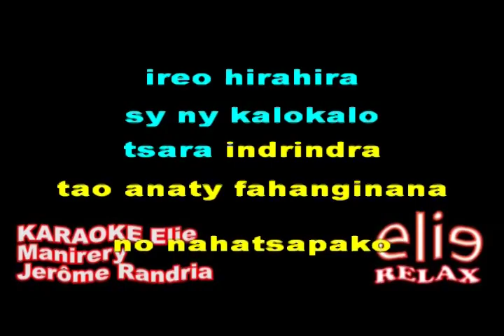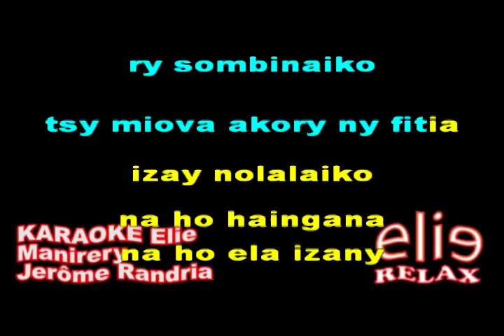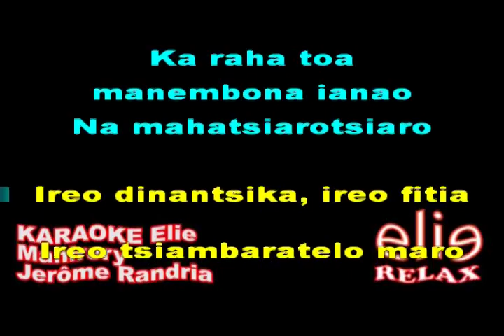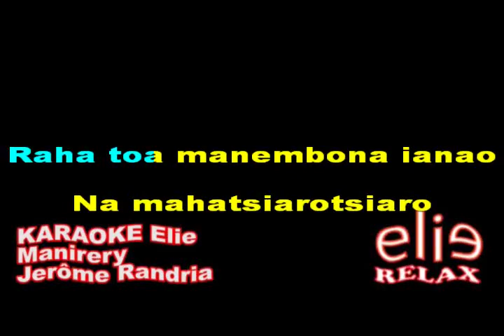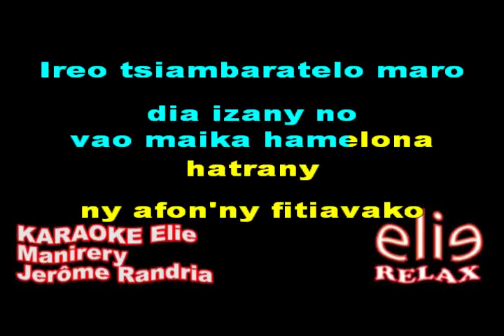ElieRelax KARAOKE Elie Manirery Jerome Randria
ElieRelax   KARAOKE Elie
Manirery  - Jerome Randria